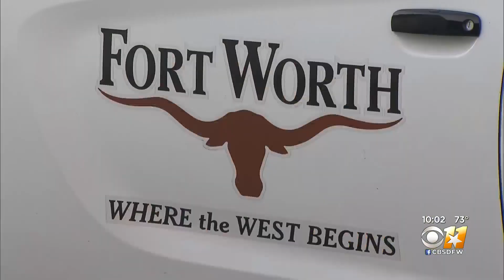Fort Worth Police Officer On Administrative Leave After Allegedly Sharing 'Racially Insensitive' Mem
A Fort Worth officer was placed on administrative duty after allegedly sharing a "racially insensitive" meme on Facebook.